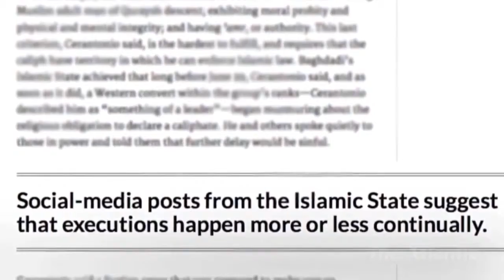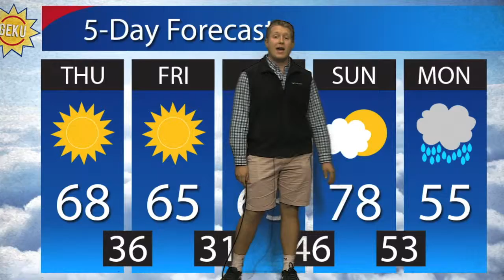GEKU 040616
Special Guest:  Jaden Scott, The Agency